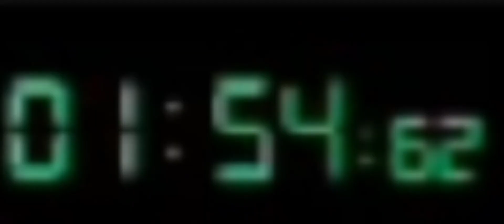Pilgrammed - (DUO Category) Big Iron Speedrun WR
Amazing WR